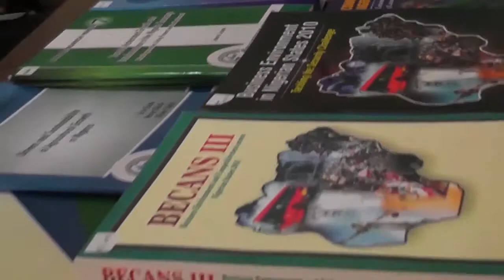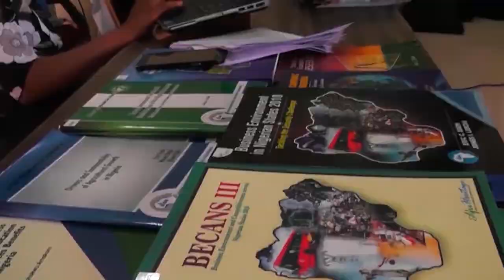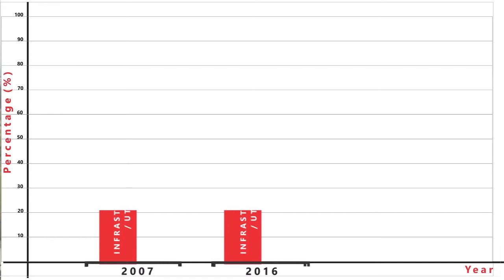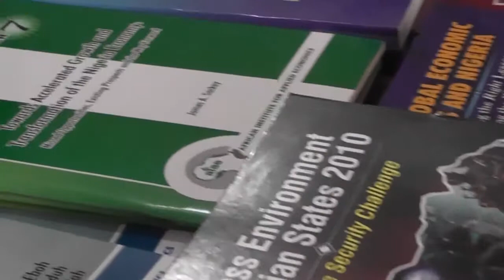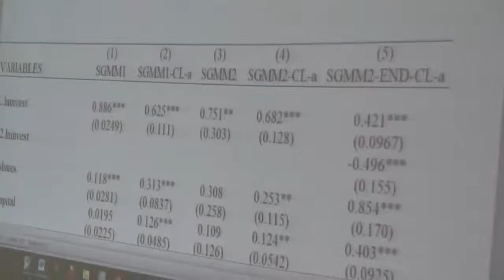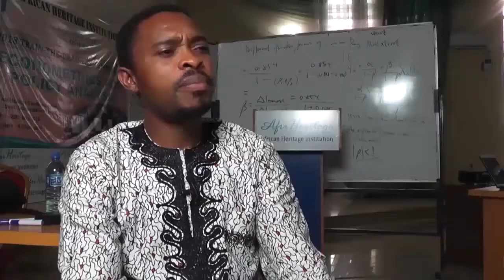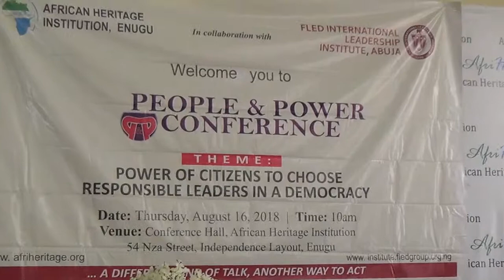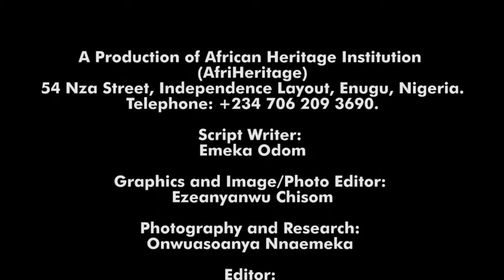AFRIHERITAGE DOCUMENTARY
African Heritage Institution Documentary